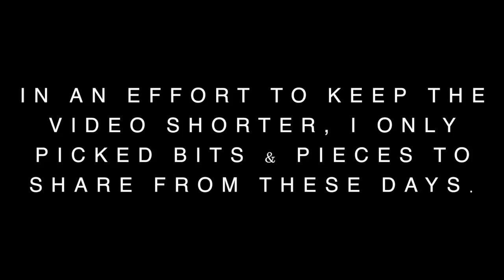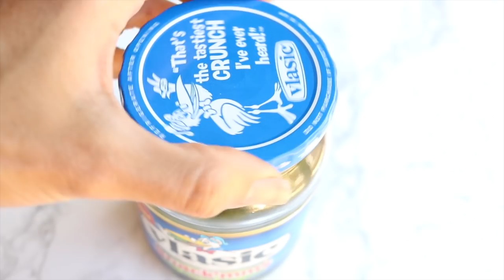Exogenous Ketones REVIEW // Losing Weight On A Keto Diet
** Living Fit with Corina Body, Mind, & Soul  **

- Certified Nutritionist | Keto Coach | Menu Planner | Macro Consults | Training Programs | Recipe Developer -

Sharing my experiences with 'Perfect Keto' EXOGENOUS KETONES!  This is part 3 of 3 and includes everything I experienced on days 3-7, plus my final thoughts.  While I do certainly think that using exogenous ketones can be extremely beneficial for some people, certain individuals should use extreme caution and care when making the decision.  I also feel like people need to be honest with themselves on why they want to use exogenous ketones in the first place.  Ultimately, your way of eating and how you approach eating should be a lifestyle, not a quick fix!

** PRODUCTS USED IN THIS EPISODE **
The Diet that Changed My Life: Wahl's Protocol (level 3/keto)

** MUSIC **
Things That Matter 1 by Gunner Johnsen

** Please note I am not a medical doctor.  Please do your own due diligence and research with any of the information I have mentioned in this video. **